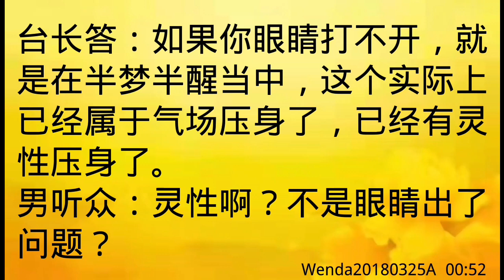卢台长开示：梦到右眼睁不开Wenda20180325A 00:52